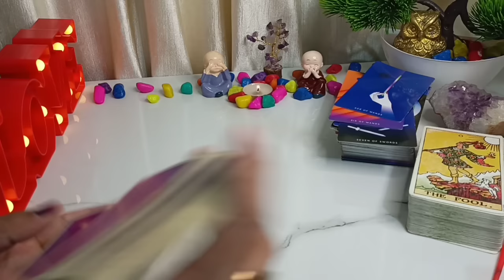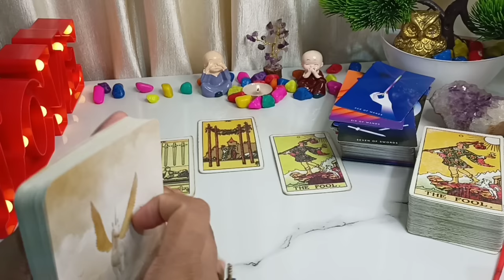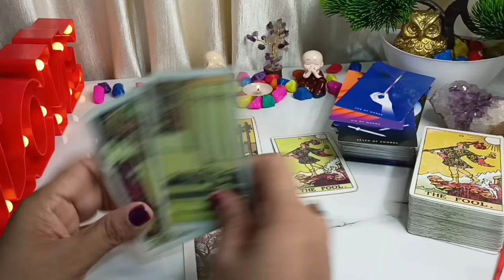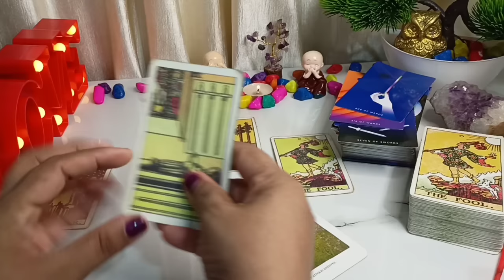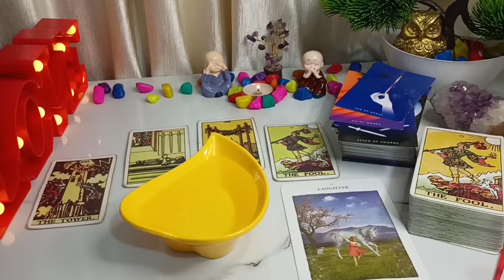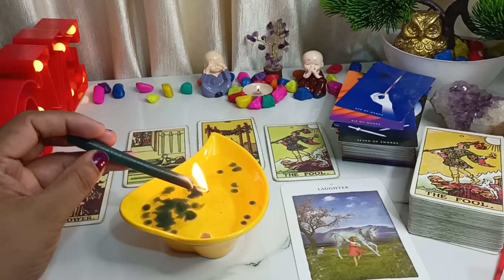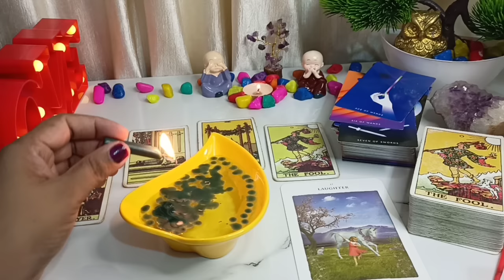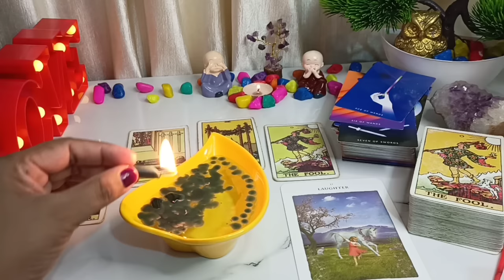🥺Painful Reading !! Apka 🩹💔Dil Dukhakr Ab Wo Kaha Khush Hain |✨Candle Wax Hindi